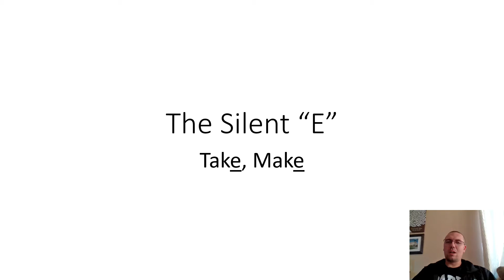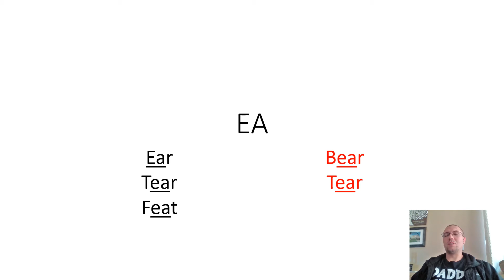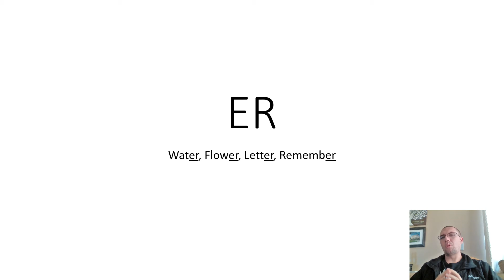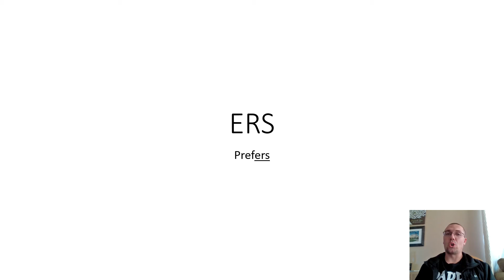The Letter E (English Alphabet)